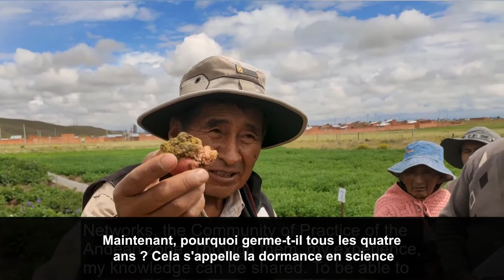Alejandro Bonifacio Flores - Roly Cota, Bolivie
Un film personnel qui explore la vie et le travail du chercheur agricole Alejandro Bonafacio Flores. Ce film couvre une série de sujets agroécologiques, notamment l'intégration des connaissances indigènes locales aux méthodes d'enquête scientifiques.